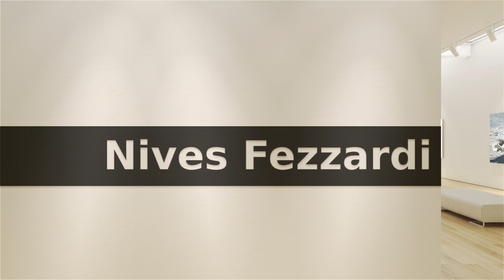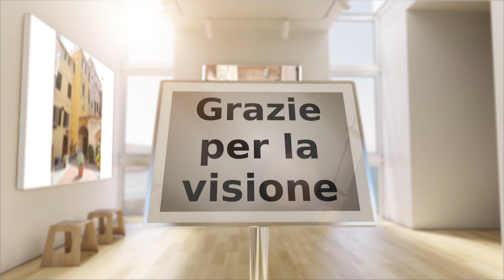Nives Fezzardi - Galleria Virtuale d'Arte 3D